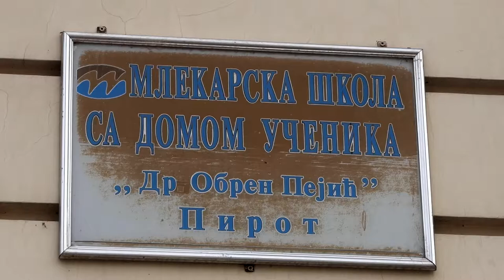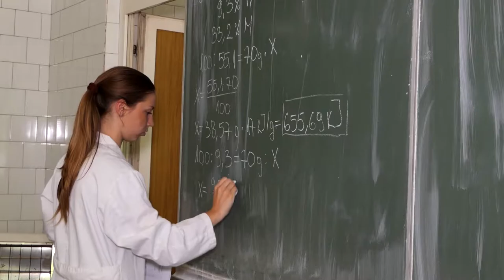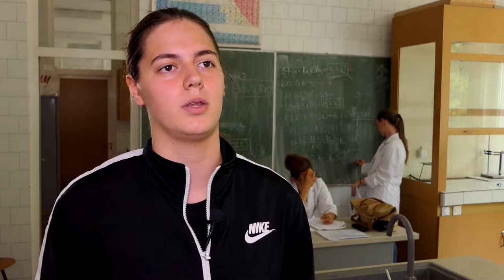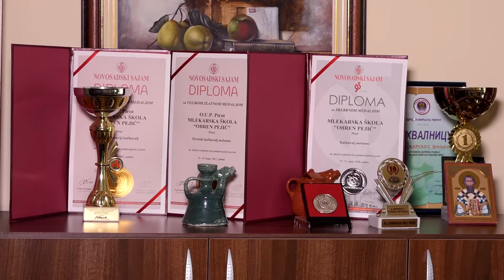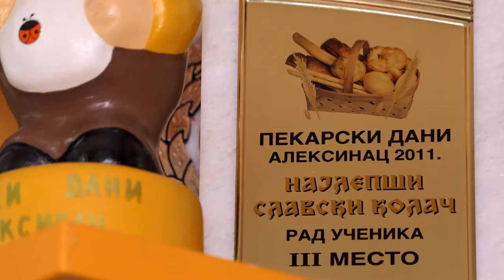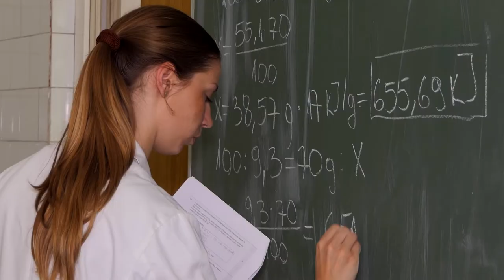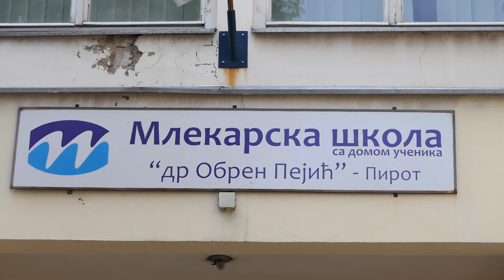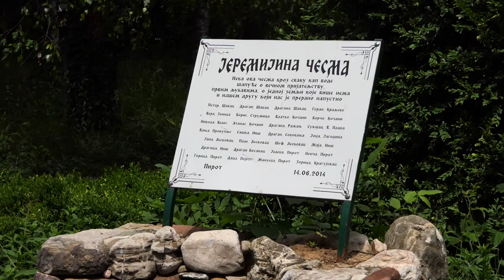POLJOPRIVREDNE SKOLE 1 PIROT